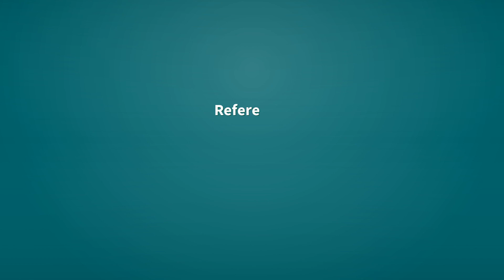Exited | Definition of exited 📖 📖 📖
See here, the definitions of the word exited, as video and text.

exited (verb)
    Simple past tense and past participle of exit.

Reference:
    exited